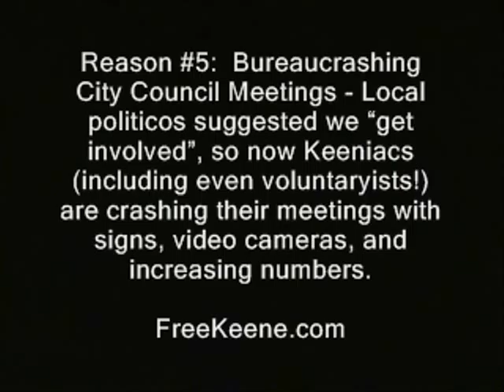Obama's saving graces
barack obama hussein birth cirtificate certificate birthers free state project new hampshire julian assange, edward snowden, ron paul, rand paul government, anarchism anarchists politics republicans democrats authoritarians. busybodies activism libertarians tea party democrats administrations jimmy carter pope john paul cops, police libertarianism voluntaryism voluntaryists, feds nh freedom liberation successful resistance movements. dave ridley report ridleyreport indie reporters journalists journalism ben swann joe biden full disclosure creative commons license hunter s. thompson officers federal reserve  public domain footage video free to use videographers. first amendment free speech freedom of the press media atlas shrugged galt's gulch in real life gonzo journalism bennie hill benny.